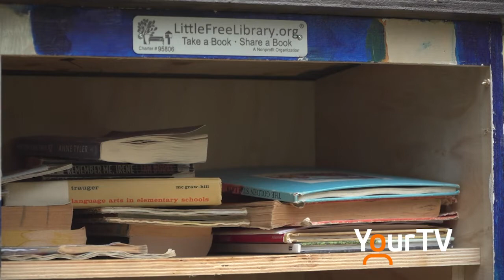Unfortunate incident with the Gull Lake Little Library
A frustrating bit of vandalism isn't holding back advocates of Gravenhurst's little libraries.